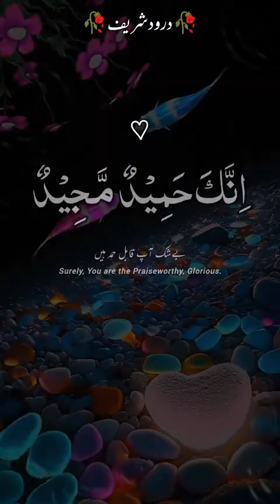September 24, 2024